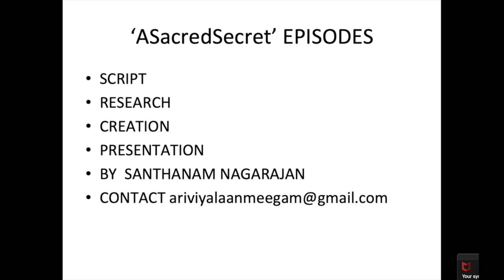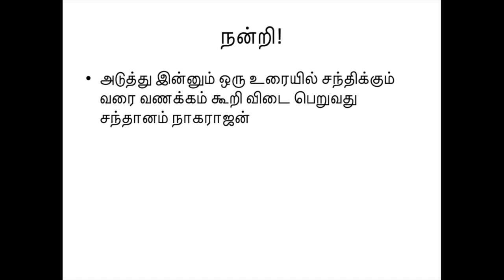Ariviyal Arignar Vazhvil Ep 163 Einstein Sl no 223